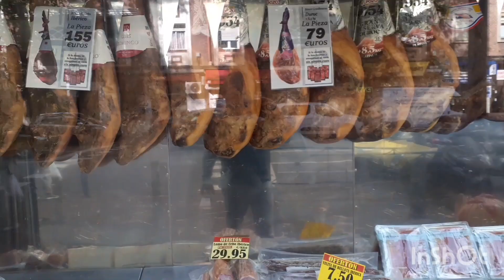COMO SABOREA EL CUBANO BROCHETAS DE SAN CARLO Y SU REACCIÓN en LA CARNICERÍA POR 1 VEZ en España 😱😱😱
Reacción de un cubano en una carnicería por primera vez al ver tantas ofertas y productos cárnicos y como saborea las BROCHETAS DE SAN CARLOS DEL PRIMO. 😱😱😱